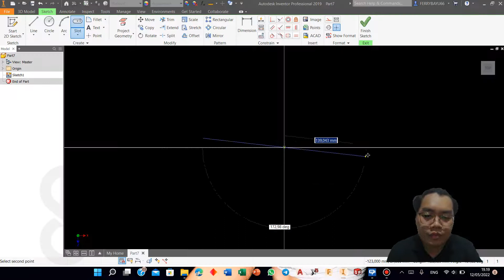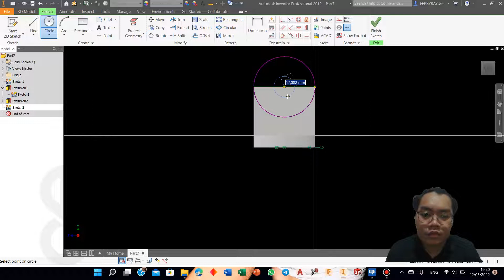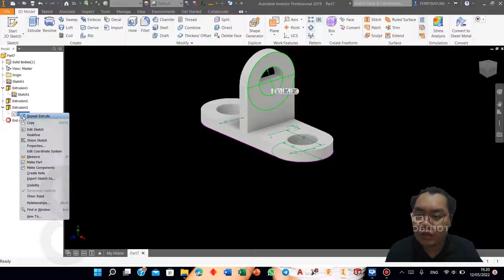Exercise 53 Autodesk Inventor